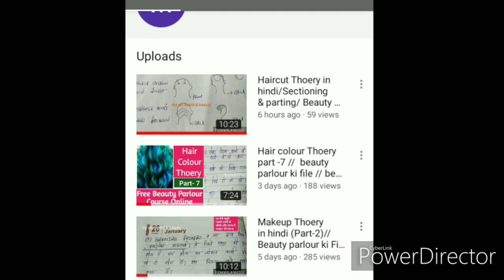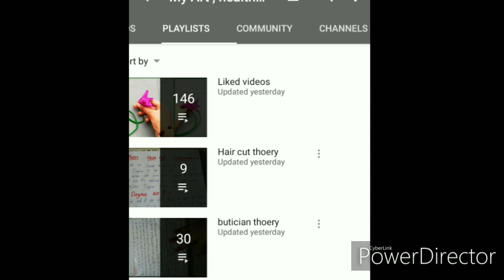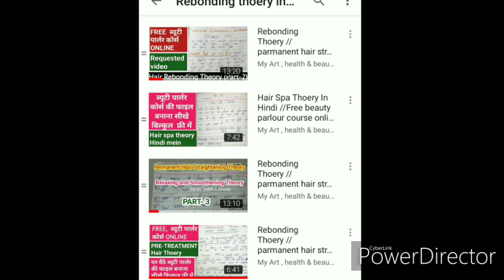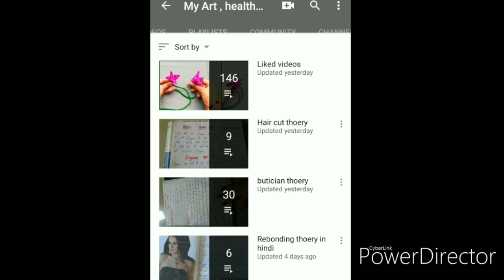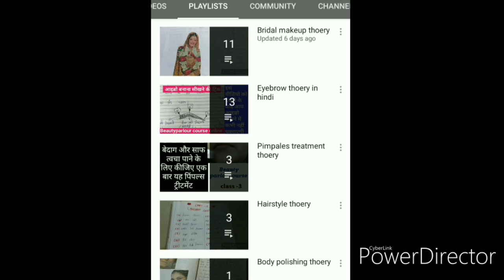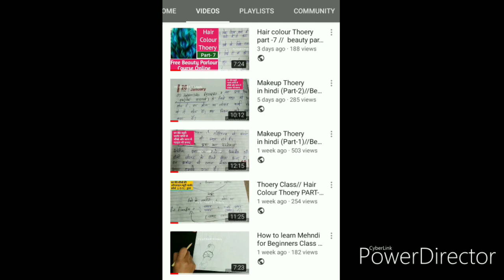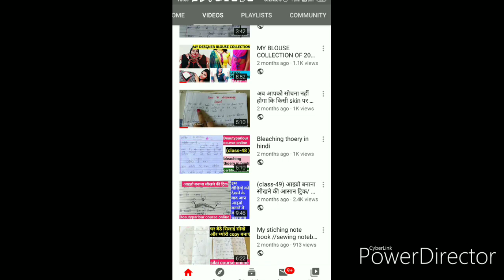professional course complete in Hindi /Beauty parlour course full syllabus// parlour course ki file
दोस्तों मुझे काफी सारे कॉमेंट्स आते हैं जिसमें मुझे पूछा जाता है कि फेशियल की वीडियो है यह मेकअप की वीडियो है क्या मेकअप के थ्योरी है तो इन सभी सवालों के जवाब के लिए वीडियो बनाया गया है ताकि आपको पता चल सके कि आपको हमारी सारी वीडियोस देखनी कैसे हैं जिन्हें पता है उनके लिए तो बहुत ही अच्छी बात है लेकिन, जिन्हें नहीं पता है काफी लोगों को यह पता नहीं होता है कि सारी वीडियोस कैसे देखी जाए तो उन्हीं के लिए वीडियो स्पेशल बनाया गया है उम्मीद करती हूं आपको यह वीडियो पसंद आएगा धन्यवाद